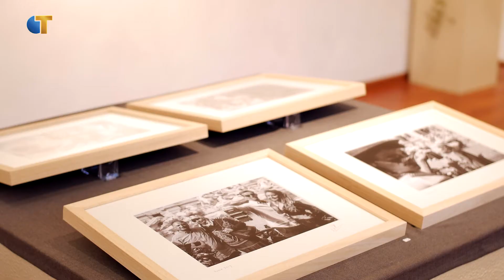Expositie Wim van der Meeren (Galerie De Roos)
Gepubliceerd op 22 februari 2018

Naast het ondernemerschap is Wim van der Meeren hard bezig met zijn passie: fotografie. Momenteel is zijn expositie, die vooral bestaat uit zwart-wit foto’s van stedelijke mensen, de hele maand februari te zien in Galerie De Roos, Veldhovenring in Tilburg. Elke zaterdag en zondag van 14:00-17:00 uur.

In opdracht van Omroep Tilburg (CulTuur). Elke woensdag te zien op Omroep Tilburg vanaf 19:00 uur.

Camera/montage: Peter van Doren, AVemotion Tilburg